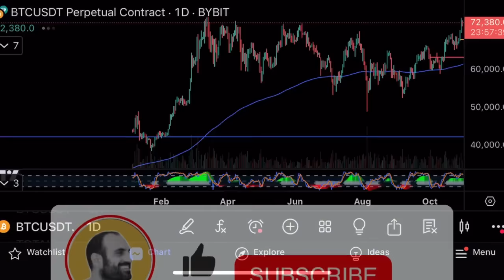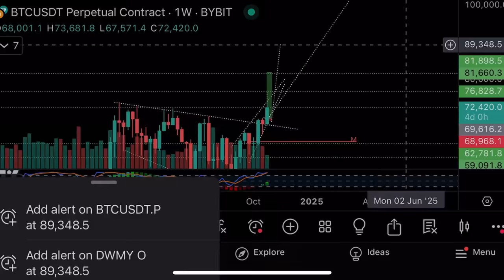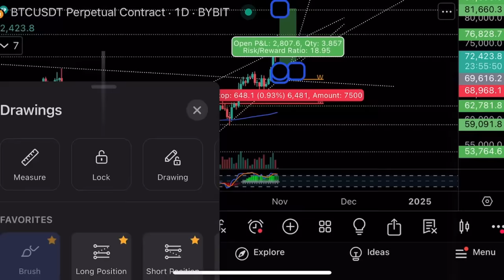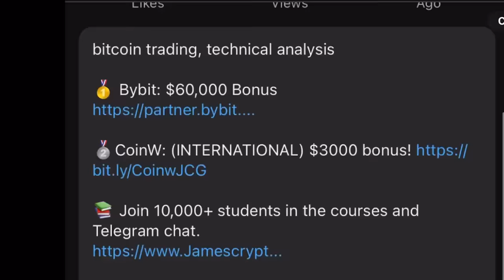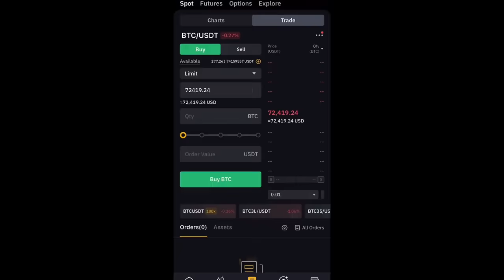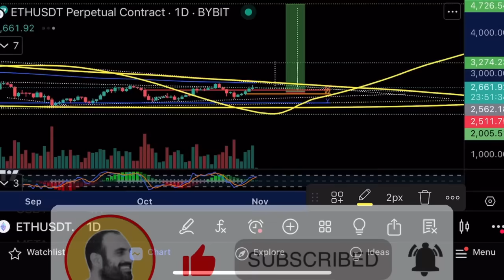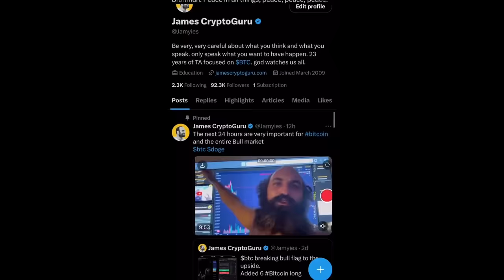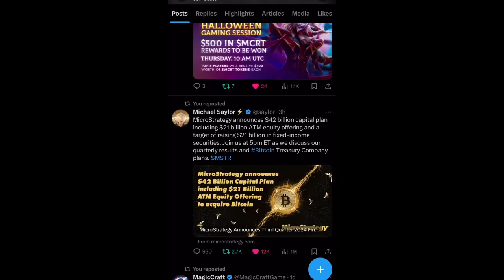Как торговать на таком рынке⚠️Технический анализ биткоина